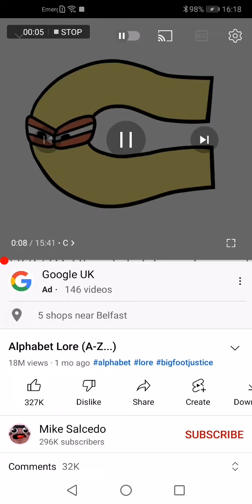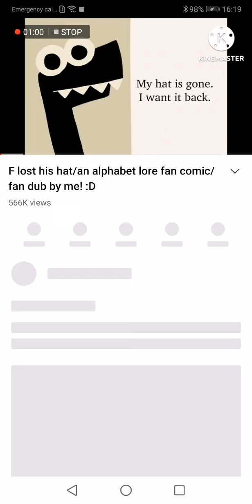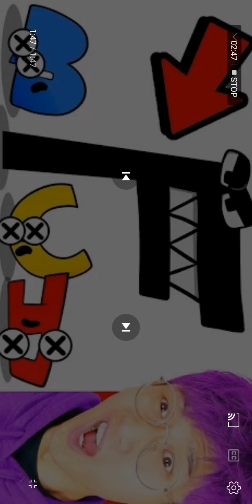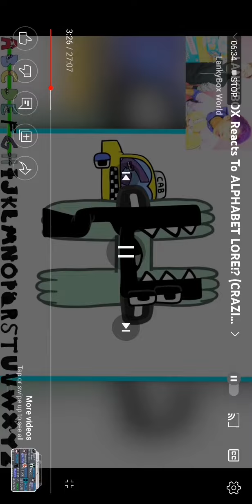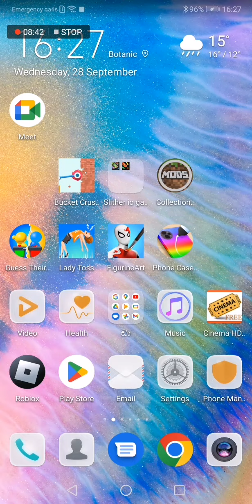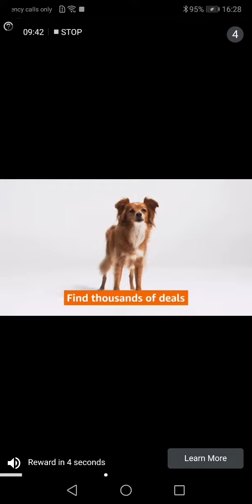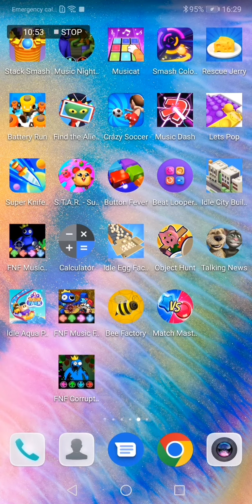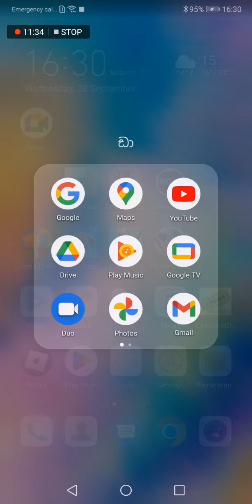29 September 2022